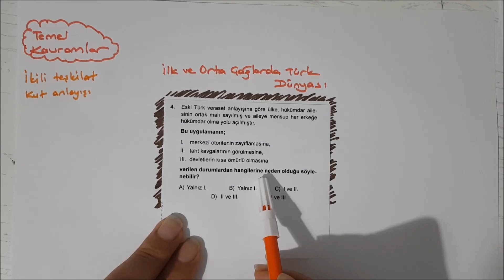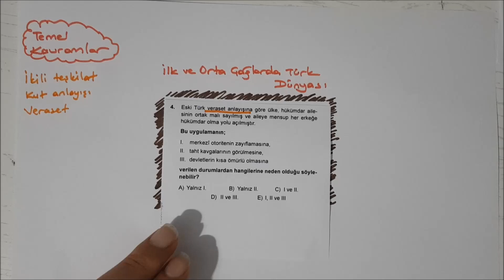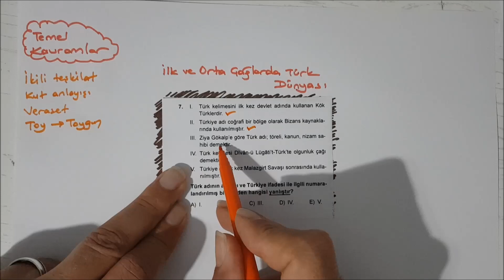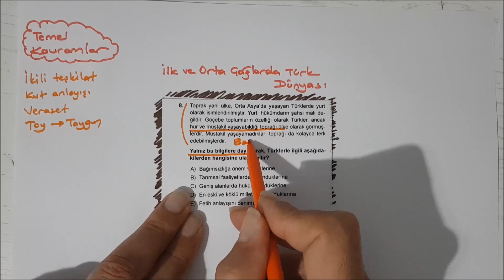İlk ve Orta Çağlarda Türk Dünyası Test Çözümü 47 soru (9. Sınıf Tarih, TYT, AYT, KPSS)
İlk ve Orta Çağlarda Türk Dünyası Test Çözümü videomuzda TYT, AYT, KPSS sınavlarına yönelik 47 test sorusu ve çözümü bulunmakta.
Asya Hun, I. Kök Türk, II. Kök Türk, Uygur Devleti ile ilgili test çözümü.